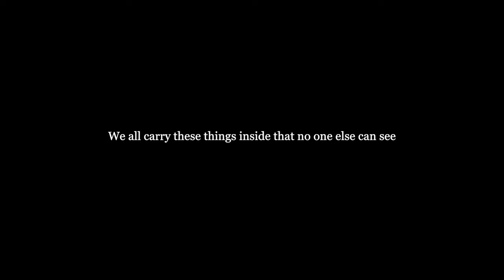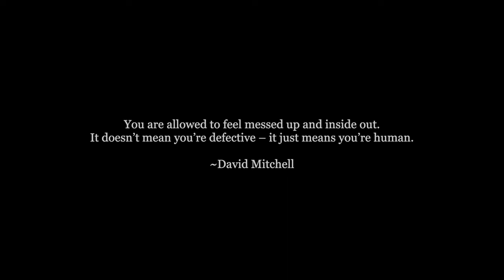Depression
Every man has his secret sorrows which the world knows not;
and often times we call a man cold when he is only sad.